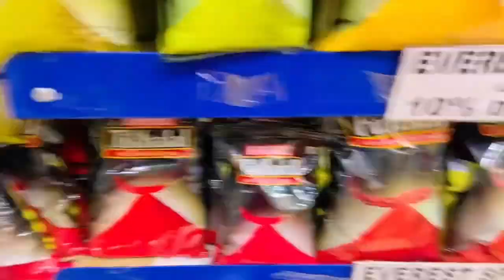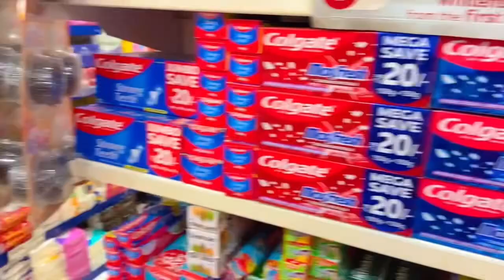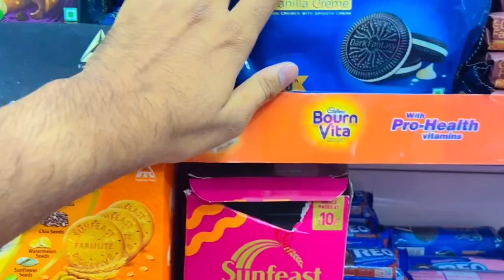Ghar ki shopping with wife marwadi vlog:- shailesh ghanchi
Agar aap Marwari language jante hai toh hi aap is vlog ko enjoy kr payenge kyu ki ye vlog pure marwadi languages me banaya hua hai.wife k saath grocery shopping or Singles ko shadi k baad k side effects bataya hai

Tool:-

iPhone 11 mobile phone

Snap chat :- SPG7838

Originally from Rajasthan Marwad,based in New Delhi,working as a flight attendant.

Let’s explore world toghter you and me.let’s collect happiness,experience and memories.

Kindness is universal ❤️